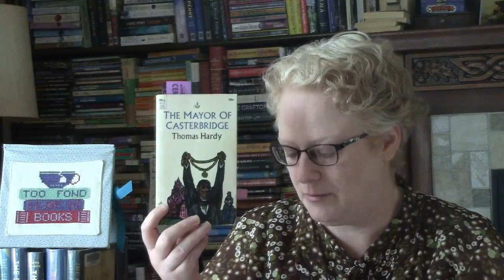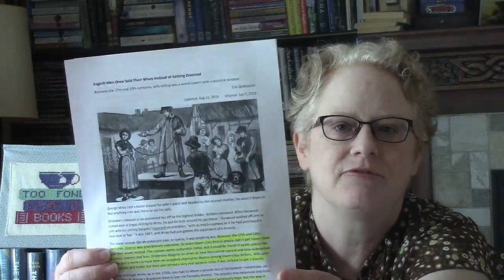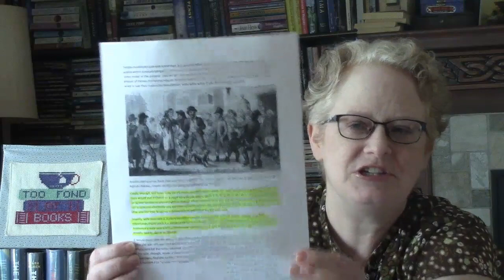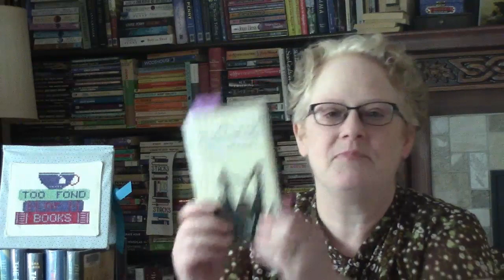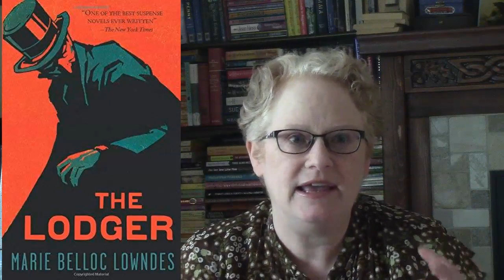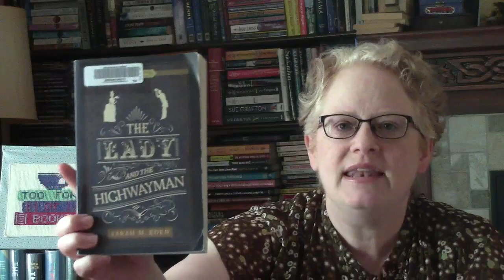Victober Week One Wrap-Up: Was Wife Selling a Real Thing?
Books Mentioned:
  The Mayor of Casterbridge - Thomas Hardy
  Jack Sheppard - W.H. Ainsworth
  Gothic Tales - Elizabeth Gaskell
  The Woman in White - Wilkie Collins
  In a London Drawing Room - George Elliot
  The Darkling Thrush - Thomas Hardy
  Dover Beach - Matthew Arnold
  The Lodger - Marie Belloc Lowndes
 The Lady and the Highwayman - Sarah M. Eden

  Voxer: janelleistoofondofbooks